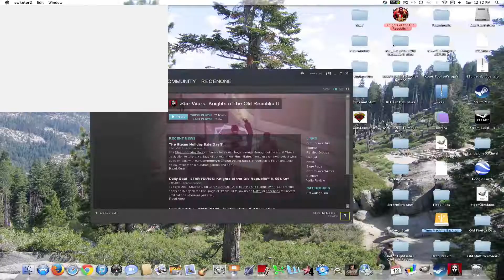Star Wars: Kotor 2 TSLRCM DS P46: M4-78 DS P1!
In today's video, I finally get to the amazing planet of M4-78. This planet adds on hours of gameplay, with some very difficult and confusing tasks too.

Mods I use: (Sorry, you have to download a doc because YouTube doesn't allow a big description...)